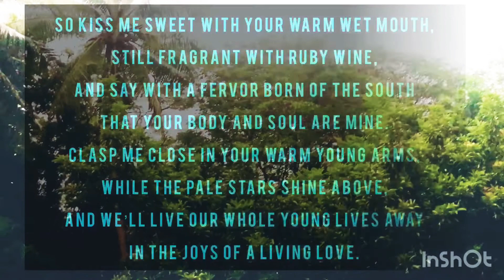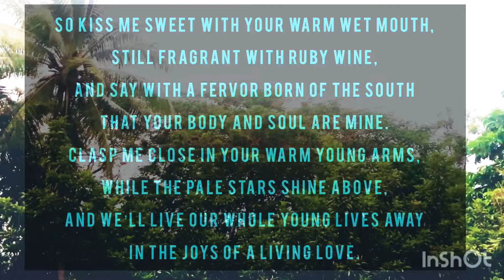I Love you by Ella Wheeler Wilcox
This is a poem by Ella Wheeler Wilcox.  I hope everyone likes this and feel lots of love and be in love.

Editor:InShot app